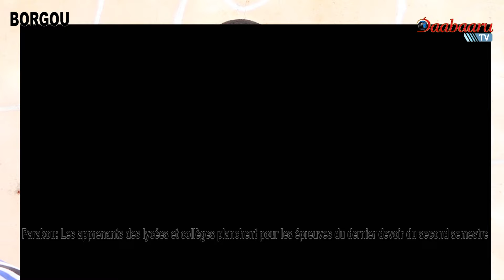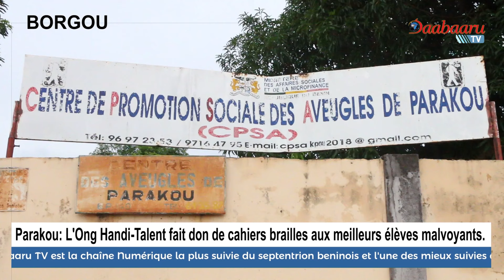JOURNAL TÉLÉVISÉ DE CE MARDI 14 MAI 2024 SUR DAABAARU TV. Présentation: Ismaël BALOGOU